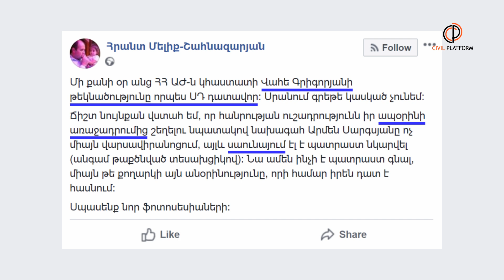Մի քանի օր անց ՀՀ ԱԺ-ն կհաստատի Վահե Գրիգորյանի թեկնածությունը որպես ՍԴ դատավոր։